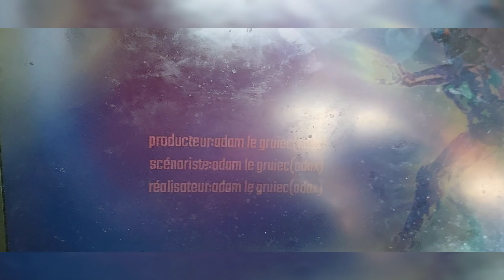Adam adventure ep2s3